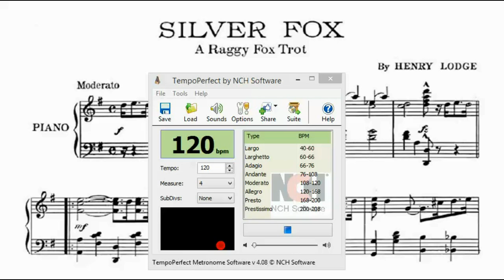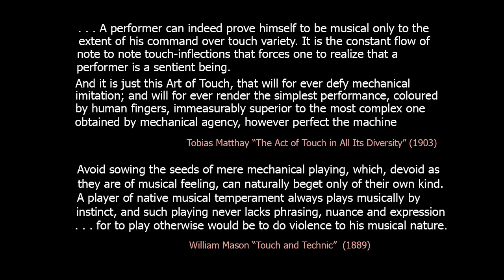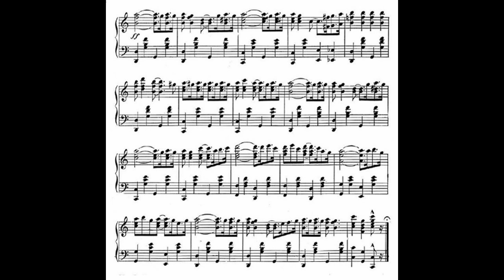Silver Fox 1915 (A Raggy Fox Trot) by Henry Lodge | PC Ha Gau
This video should be viewed on a  suitable (full-screen) device.
The sustain pedal is not used in either of these performances.
The effect is achieved by holding down the syncopated (anticipated
beat) notes for their full durations. To use the sustain pedal for this
purpose destroys the musicality of the piece.

The previous year 1914 marked the creation of the now ballroom standard
foxtrot at 112-120bpm
This foxtrot is printed in Common 4-4 time and , contrary to what is widely taught,
with no slight accent on the third beat. Just as in 2-4 ragtime, there are 4 beats
per measure and played at the same pace.

" GENERAL DIRECTIONS
Winn's Practical Method of Popular Music: Rag and Jazz Piano Playing. [1913 ~ 1920].

"The tempo range for "march time" occasionally used for rags, was pretty
much standardized between 110 and 128 [bpm]. Stepping along to that tempo
shows it to be a brisk marching pace."
"King of Ragtime" - Edward A. Berlin

I play this at a 'brisk' 120bpm.